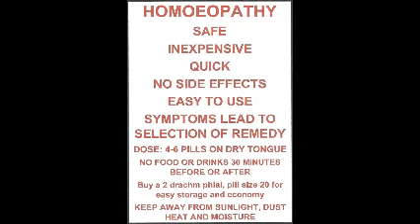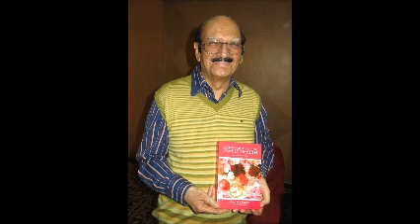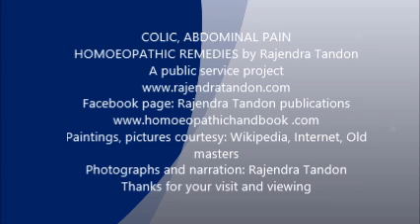COLIC. ABDOMINAL PAIN. HOMOEOPATHY. RAJENDRA TANDON VIDEOS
Colic or shooting pain in the stomach is a common occurence. Homoeopathy provides excellent remedies. Choose carefully.